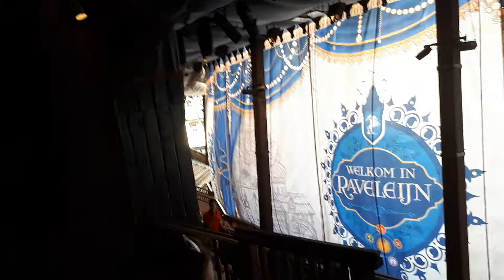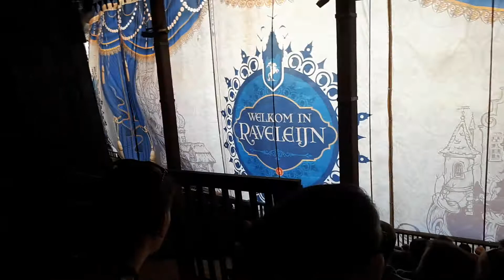Raveleijn Efteling parkshow 16-7-18